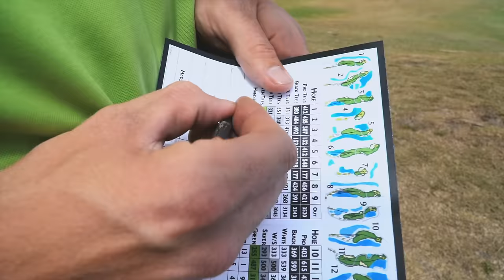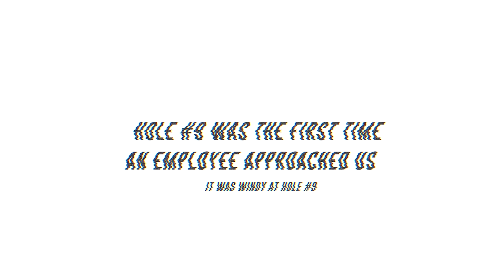We Took Our CBR1000rr DRAG RACE Golf Cart Golfing... (Kicked Out on Last Hole)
Shoutout to our local golf course who was super cool when they came across us on the cart! Had a blast... I want to dyno this thing!

Cleetus McFarland
12961 44th St N. Ste B